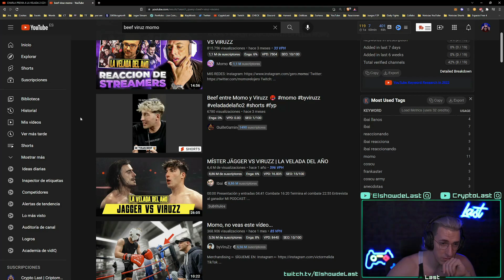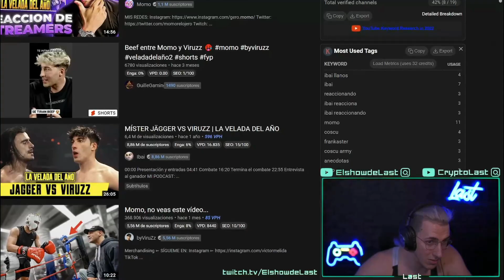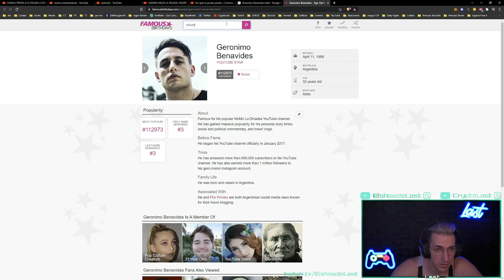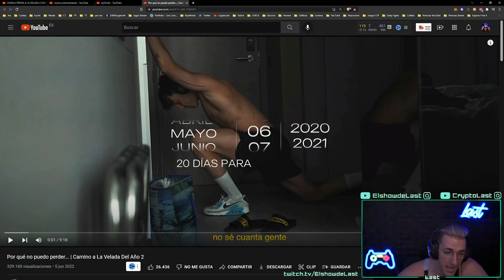ByViruzz VS Momon 👉🏽 El BEEF + ENTRENANDO + BOXEO + CHARLA PREVIA a LA VELADA 2 de Ibai | Reacción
• 👉🏽 Canal OFICIAL de 🟣 DIRECTOS ✅ 👇🏽 NO te lo PUEDES PERDER 🤯

• 👉🏽 DESCUBRE 🤯 mi Faceta Crypto 📈😎👇🏽 Sobre Criptomonedas y los Mejores Juegos NFT

El Show de Last es un canal destinado a compartir los delirios de Last, y a que pases un buen rato.